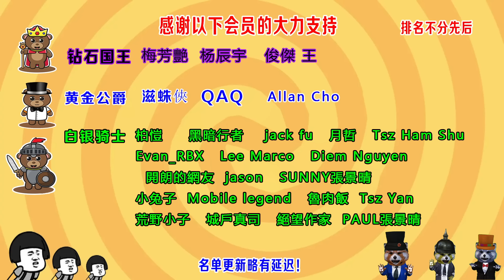女儿被校霸毁容，怎料女孩父親是S級殺手，战力10萬+